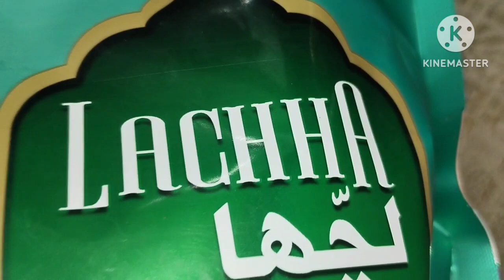ঈদ স্পেশাল দুধে ভেজানো হলদিরামের লাচ্ছা সেমাই রেসিপি